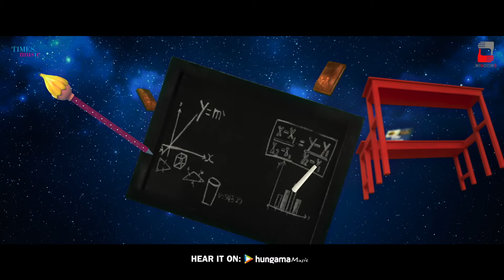বন্ধুত্বে No Competition | হামি 2 | Official Video | Anindya | Shiboprosad | Nandita | New Song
Presenting official video of "Bonddhutte No Competition" sung by very talented Oindrilla and Ishan from movie "Haami -2" produced by Windows Production.

Download and stream on

Audio Credits:
Song: Bondhutte No Competition
Lyrics & Composition: Anindya Chattopadhyay
Arrangement, guitar, ukulele : Prabuddha Banerjee
Singers: Oindrilla , Ishan
Recordist, Stereo Mixing & Mastering : Debojit Sengupta
Audio Studio Coordinator: Surangana Banerjee
Audio Studio: Raja's Cues
Mixing, Mastering: Debojit Sengupta (Polyphony The Mix Room)

Nandita Roy , Shiboprosad Mukherjee , Windows Production
Gargee Roychowdhury Anjan Dutta kharaj Mukherjee Prosenjit Chatterjee Haranath Chakraborty Monami Ghosh Tanusree Chakraborty Somak Ghosh